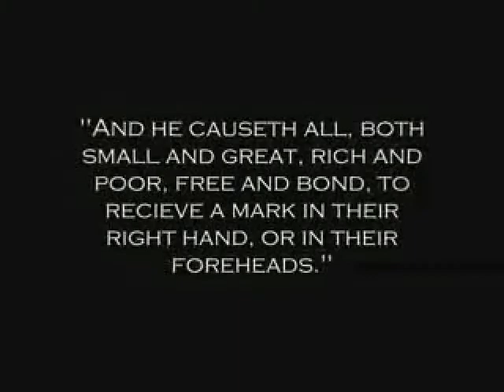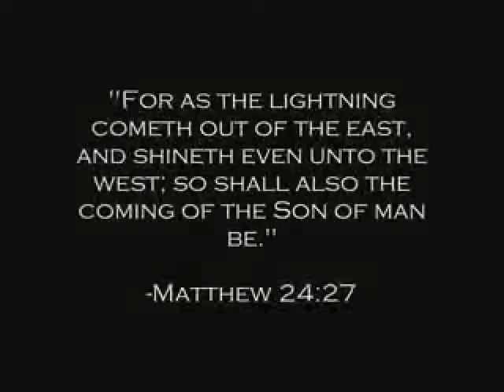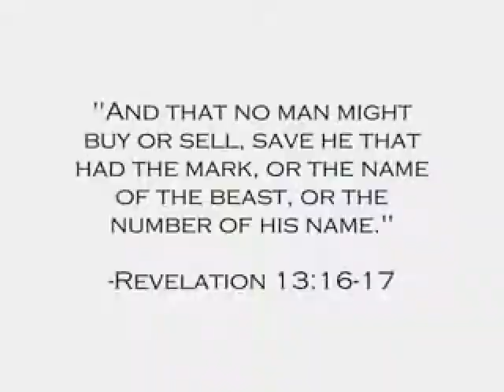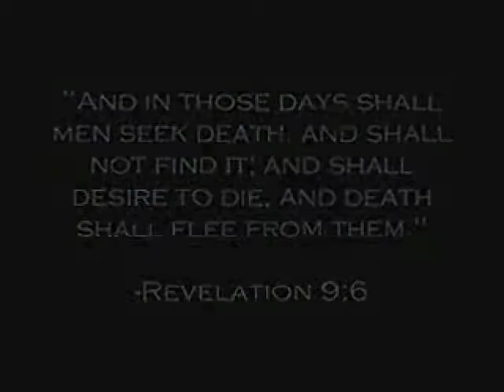War on Terror MUSIC VIDEO.wmv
This is a song and video I just felt like making one night, hope you enjoy.

War on terror

I see a city could this be the one
people are hiding come on lets have fun
times they are changing to violence and guns
this war on terror has just begun

Take me back to the killing fields, I lost some good friends.
noone could replace them now, no one ever can.
looking back to killing fields, see me kill them all
yes sir no sir, get to the front of the line.
take me back to the killing fields, were i let them die.

I am a soldier

Push them back across the front lines, all i see is death
noone could retake this land, noone stands a chance
looking back to my own life, what it is i've done
noone knows noone cares, get to the bottomline.
take me back to the killing fields, were i lost my mind.

The guns are locked and loaded
trucks are on there way
the jets are doing fly bys
the men are in the back

Push them back across the front lines, all i see is blood
looking back to my own life, what is this i've done.